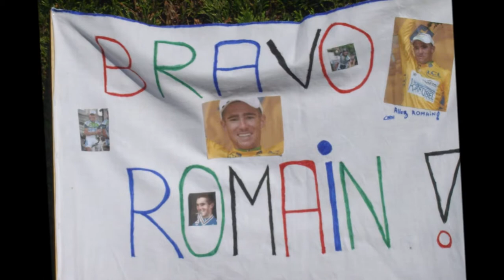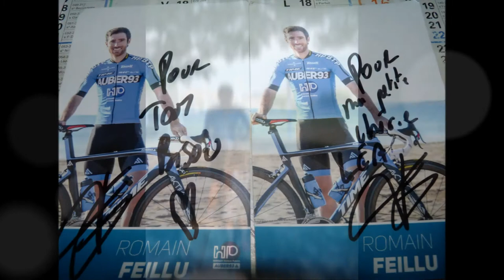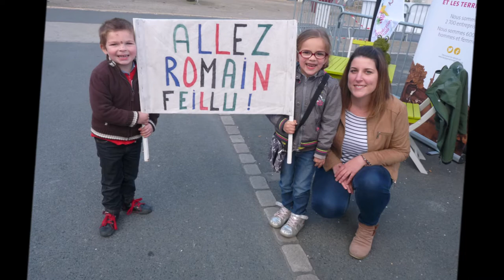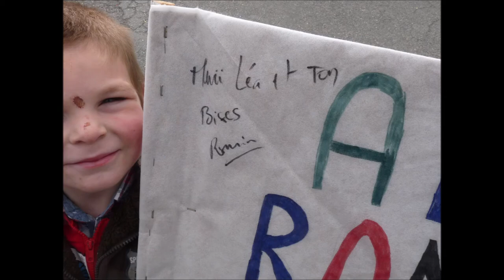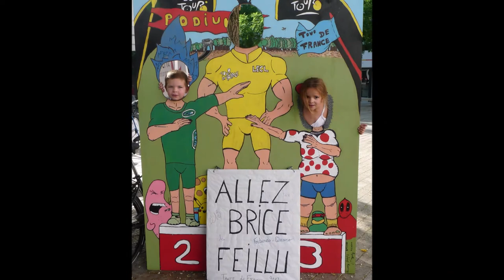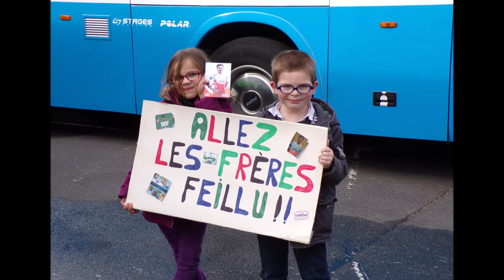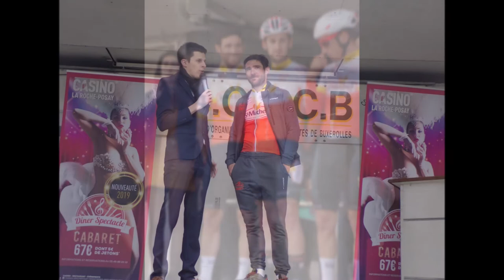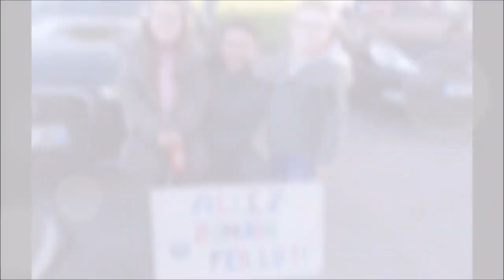Romain et Brice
Photos souvenir...